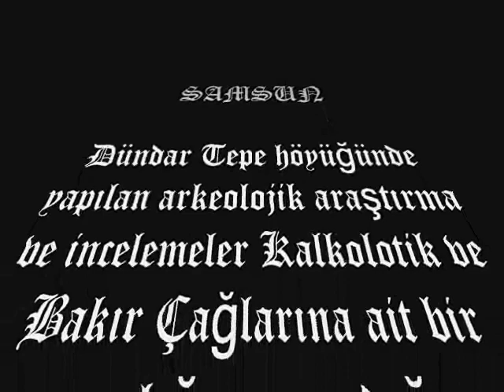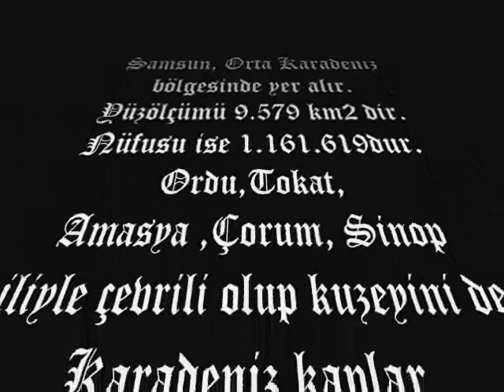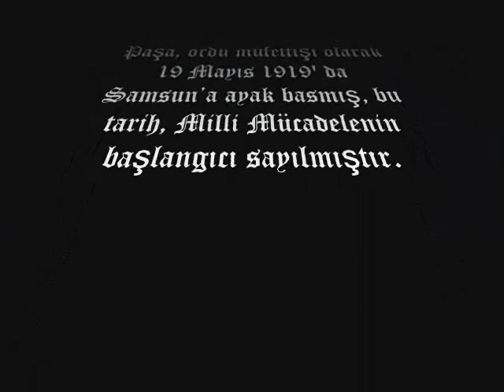Samsun Samsun Samsun - EMRAH UYGUN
SAMSUN SAMSUN SAMSUN